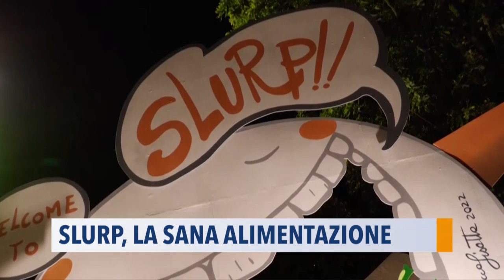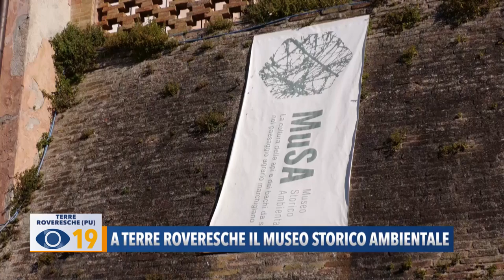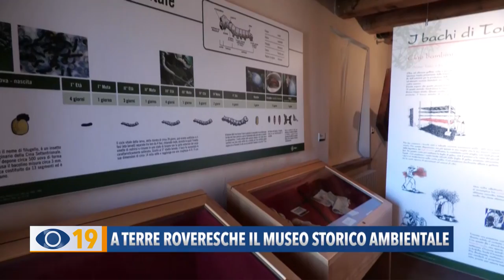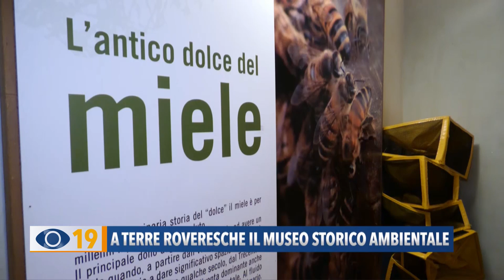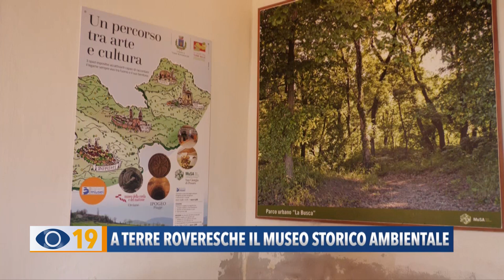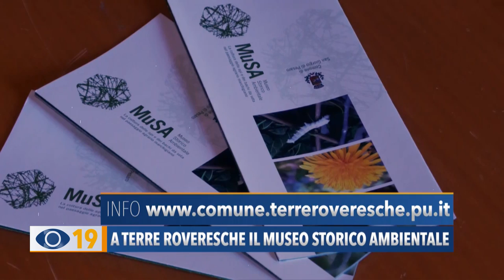Occhio alla Notizia 14 agosto 2023